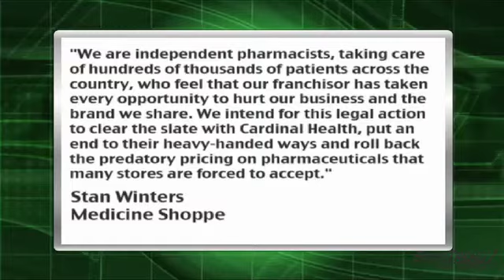News Update: Cardinal Health (NYSE: CAH) Targeted in Class Action Suit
3/9/2010-Medicine Shoppe and Medicap independent pharmacy franchise owners across the U.S. have come together in support of a class action suit against Cardinal Health (NYSE: CAH), Medicine Shoppe Inc., and Medicap Pharmacies Incorporated, alleging several specific points of wrongdoing on the part of the three companies during 2009 when the companies made attempts to re-negotiate existing franchise agreements and convert to an alternate form of distribution.

Stan Winters, who owns the Medicine Shoppe in Artesia, Ca., said, "We are independent pharmacists, taking care of hundreds of thousands of patients across the country, who feel that our franchisor has taken every opportunity to hurt our business and the brand we share. We intend for this legal action to clear the slate with Cardinal Health, put an end to their heavy-handed ways and roll back the predatory pricing on pharmaceuticals that many stores are forced to accept."